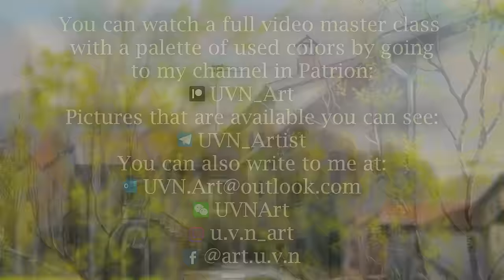"Spring day" Acrylic painting. Artist - Viktor Yushkevich. #169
Good day, dear friends! I want to share with you a new video on painting the painting “Spring day”. The picture is painted with acrylic paints on canvas. Painting format 50x70 cm.
Description of the picture:
This picturesque painting “Spring Day” depicts a sunny day, permeated with the gentle rays of the spring sun. In the background lies a lush forest, still not very green after a long winter. In the center of the stage rises a cozy bridge over a clean and calm river, on which the reflections of the sun's rays play. To the right of the bridge you can see the old school. Everything around is permeated with the freshness and joy of a spring day - fresh green foliage on the trees rustles quietly, birds chirp joyfully, creating a musical backdrop to this beautiful place. The smell of blooming flowers and herbs is in the air, and all this together creates the unique atmosphere of a magical spring day. Watching this picture, it’s as if you’ll plunge into childhood, when nature brings joy and inspiration.

✅ WeChat: UVNArt